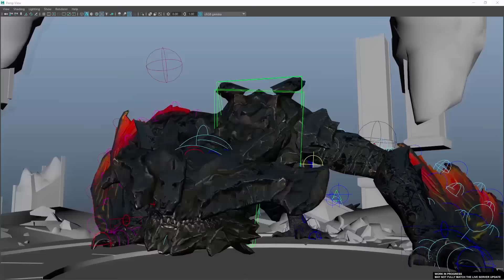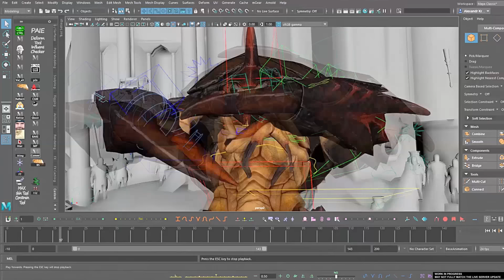Absolute Mad Lads - The UFO Hacker, Gary McKinnon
Install Raid for Free ✅ IOS ✅ ANDROID ✅ PC and get a special starter pack 💥 Available only for the next 30 days

BitCoin : 18Kgfgpd1PqSiyaxdWzvz3jLaBPYeKDSyL

MOTHERWELL
ML1 9ES